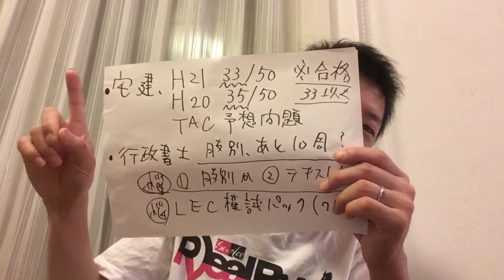【悩悩】宅建10月行政書士11月、今既に6月。次の展開は？ ※合格への道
宅建も行政書士も
試験本番まで刻一刻と
時間が迫ってきています。

残り時間から次の打ち手を
どうしていくのか
よく考える必要があります。

そうしたら、
余計に焦ってきたという、
よくある展開になりました…

2020行政書士＆宅建挑戦中！
海外一人旅好きyoutuber小石くにゆき